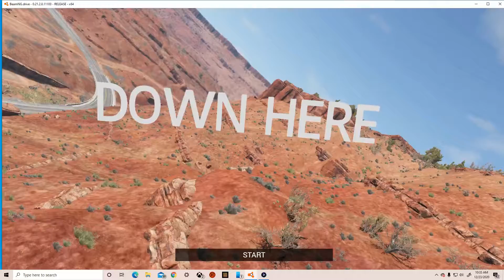Senseless Destruction #4 BeamNG.Drive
Hay kids you can be just like me only a few thousand dollars:
MSI Geforce GTX 1050ti Gaming X 4G
Elgato game capture HD 60 S
Logitech hd pro 60
Razor seiren X
Astro A10

and also to you for making this possible
Remember success is just around the corner all you need is a periscope 🪂